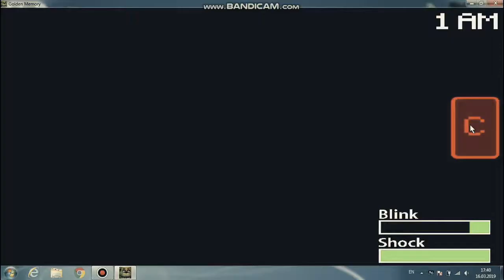Fnaf drinks wine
If the creater reading this
I just want to make this funny video
It's just like an awesome video
So thanks so much
Your game is the best game